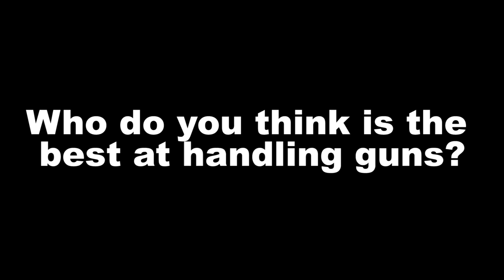Mortal Kombat 11 - Comparing Characters' Guns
There are more gunslingers in MK11 than any other installment ever. In this video, you will see the difference between the type of weapon each character handles and how they do so.

cheers! :)